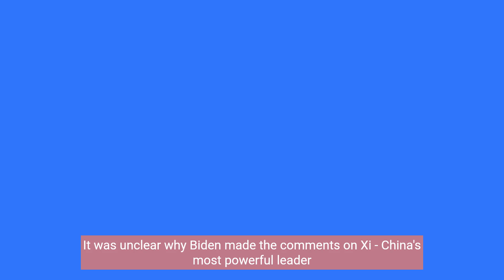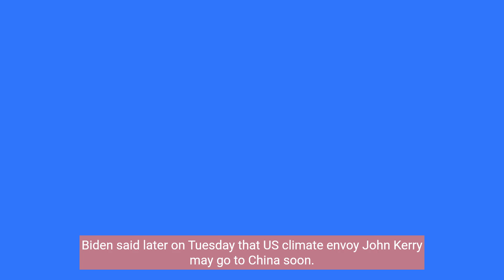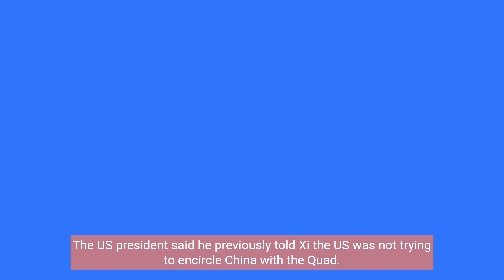Biden calls Chinese President Xi a dictator : World this Time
It remains unclear why US President made the remark a day after Blinken's China visit

US President Joe Biden on Tuesday called Xi Jinping a dictator, a day after top US diplomat Antony Blinken visited Beijing to stabilise bilateral relations that China says are at their lowest point since formal ties were established.

Biden also said Xi was very embarrassed when a suspected Chinese spy balloon was blown off course over US airspace early this year, making a personal comment on the Chinese leader when Blinken said on Monday the "chapter" should be closed.

It was unclear why Biden made the comments on Xi - China's most powerful leader since Mao Zedong after he secured a precedent-breaking third term as president and head of the Communist Party.

"The reason why Xi Jinping got very upset in terms of when I shot that balloon down with two box cars full of spy equipment in it was he didn't know it was there," Biden said at a fundraiser in California.

"That's a great embarrassment for dictators. When they didn't know what happened. That wasn't supposed to be going where it was. It was blown off course," Biden added.

Biden also said China "has real economic difficulties."

Xi, who met with Blinken on Monday, has not publicly responded to Biden's comments but they are unlikely to go down well in Beijing and could jeopardise efforts by both countries to bring their relationship back to a more stable footing after the balloon incident.

Diplomatic engagement

Blinken and Xi agreed in their meeting to stabilise the intense rivalry between Washington and Beijing so it did not veer into conflict but failed to produce any breakthrough during a rare visit to China by the secretary of state.

They did agree to continue diplomatic engagement with more visits by US officials in the coming weeks and months. Biden said later on Tuesday that US climate envoy John Kerry may go to China soon.

Biden said on Monday he thought relations between the two countries were on the right path, and he indicated that progress was made during Blinken's trip.

Biden said on Tuesday that Xi had been concerned by the so-called Quad strategic security group, which includes Japan, Australia, India and the United States. The US president said he previously told Xi the US was not trying to encircle China with the Quad.

"He called me and told me not to do that because it was putting him in a bind," Biden said.

Later this week, Biden will meet Indian Prime Minister Narendra Modi and China is expected to be a topic of discussion between the two leaders.